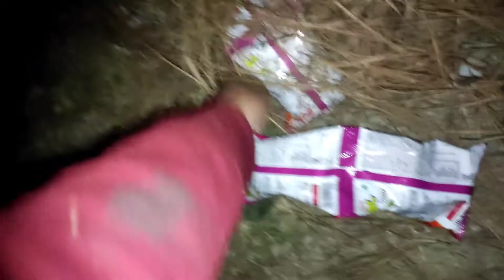31st me SCOOTY kho di 😭 || Ab to gaye 😨🤬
31st me SCOOTY kho di 😭 || Ab to gaye 😨🤬

हेलो दोस्तों तो कैसे हो आप सभी लोग और आ चुकी है हमारी इस साल की पहली वीडियो जिसमे आपको बहुत मजा आने वाला है। साथ ही साथ इस वीडियो में स्कूटी भी को दी हमने और उसके बाद वापस मिली या नहीं मिली वो आपको वीडियो एंड तक देखने में पता चलेगा इसलिए वीडियो को एंड तक देखना और लाइक शेयर भी करदेना।

धन्यवाद 🙏❣️